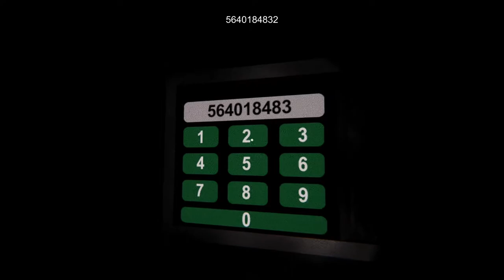Dreh dich nicht um! | Animophobia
Hey Leute, heute werden wir Animophobia spielen! Viel Spass!

Mein Stuff :

-Speicher=1TB+512GB+2TB
-Marke=Asus Rog
-Maus=Roccat LUA
-Tastatur=Roccat Suora
-Abostand=51